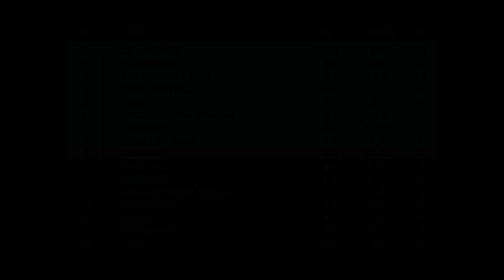MAJIC IS BUILT DIFF! | RLCS 2021-22 Fall Split Regional 2 Highlights | Torrent Rocket League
Close, but no cigar.

A hard fought day on the pitch of the 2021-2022 Fall Split Regional 2 began with a heartbreaking loss to True Neutral 1-3, however we quickly rebounded with a decisive 3-1 win against Rogue thanks to a certain Majicalbear.

The good vibes kept rolling as we pulled out the brooms for a 3-0 SWEEP against Vibrance, keeping the squad's spirits high.

Despite a promising start, we ultimately fell to XSET 2-3 as well as repeated last week's war of the north with a 1-3 loss to Version1.

The boys ended their day 2-3, falling just short of playoffs.